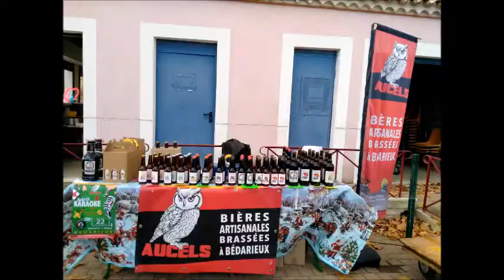Bassan Marché de Noël Artisanal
de nombreux artisans, des ateliers pour les enfants, des promenades à poney, des sculpteurs de ballons également une restauration avec crêpes sans oublier le traditionnel vin chaud - nous y avons passés un très bon moment